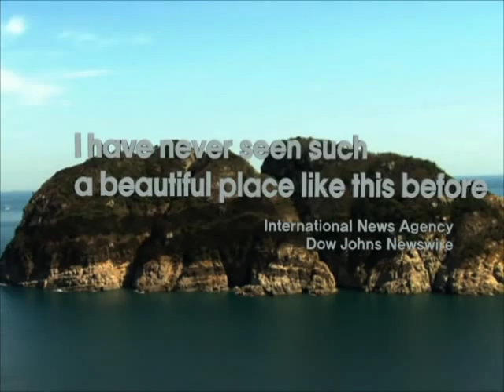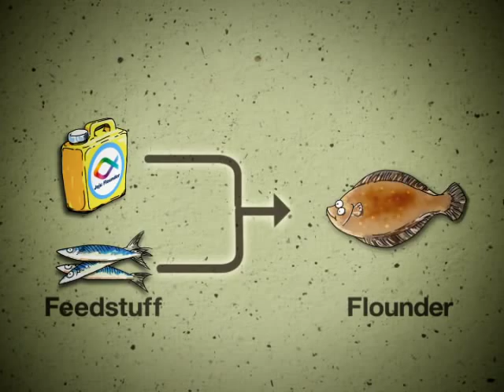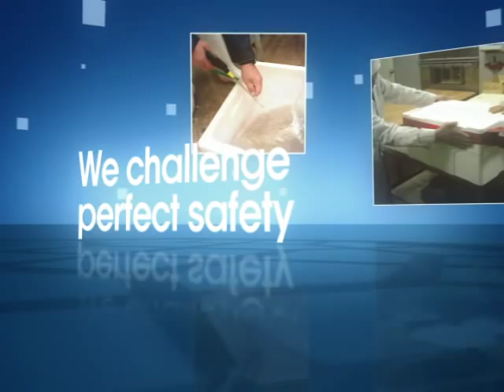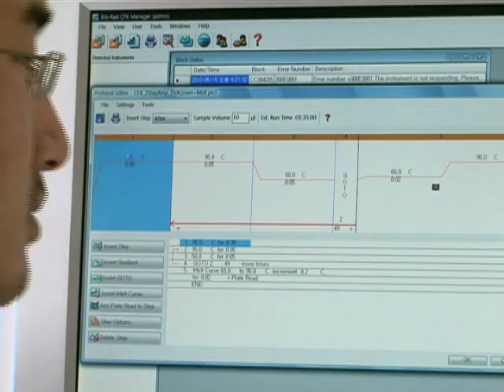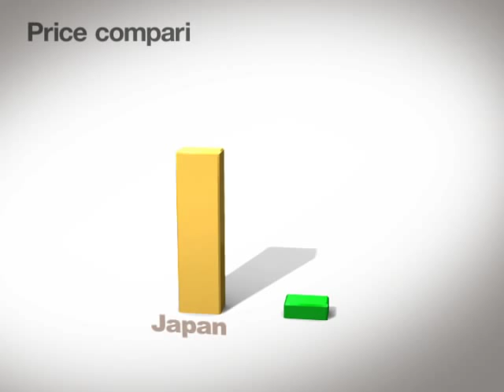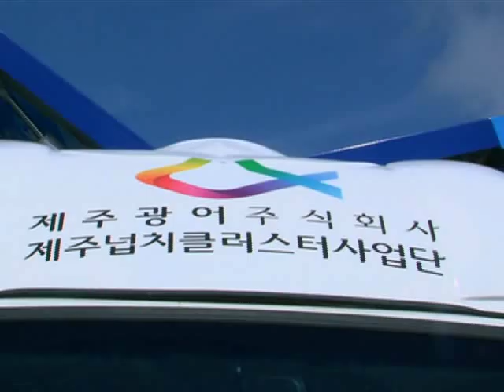Jeju Flounder -Grown Health in Jeju's Clean, Pure Seawater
Jeju Flounder is Asia's only flounder farm in the clean seawater of Jeju mixed with groundwater pumped from 100m underground to grow the healthiest, best quality flounders.
Jeju Island, boasting clear waters, clean air and pollution free environment, has a temperate climate with about 16°C average temperature year-round to grow fishery produce all year. The seas are on a continental shelf with a low depth at around 100m are full of dissolved oxygen and known t be optimal for farming fish that grow in warm water as its water temperature ranges between 12°C and 28°C Geologically, it can maintain the water temperature at around 21°C along the southeastern coast with clean and mineral enriched seawater from underground with consistent water temperature (17~18°C). Therefore, it can create the best environment for flounders all year.